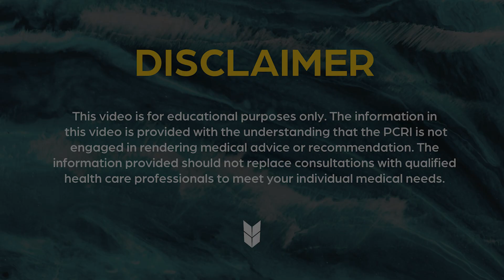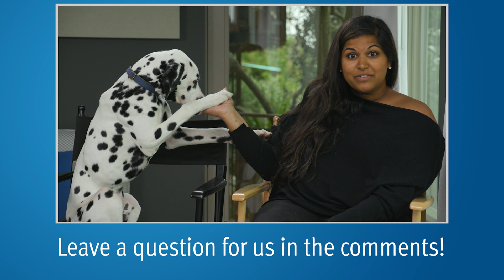Why ED Statistics are Misleading | Answering YouTube Comments #72 | Mark Scholz, MD | PCRI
Medical Oncologist, Mark Scholz, MD, answers a patient's question on erectile dysfunction after cryotherapy and explains what ED means in the prostate cancer world and how it differs from how the concept is normally used and understood.

0:05 When you discuss the ED rates of cryotherapy being around 10-20%, is that ED that will respond to Cialis/Viagra-type drugs or any other type of treatment? Are those rates lower in younger men, say 50-55?